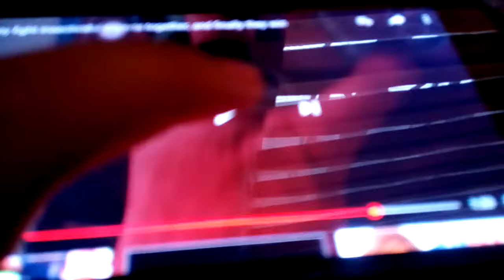Villain defeat: Stan beals